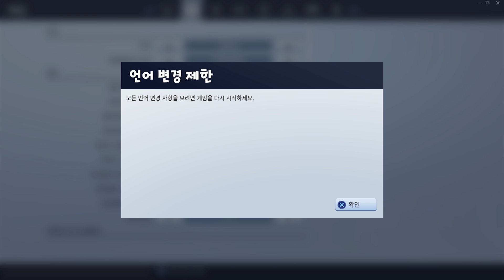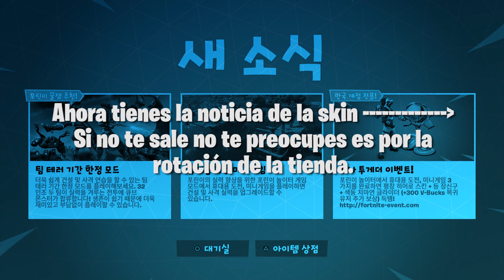*NUEVO* CONSIGUE UNA SKIN Y PAVOS GRATIS | AS DE LOS APES - SKIN COREA | Fortnite: Battle Royale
En este vídeo les mostraré cómo conseguir GRATIS la skin de Corea + planeador y 300 Pavos / V-Bucks.

Solo debes completar 3 desafíos cambiando el idioma de Fortnite a Coreano / Korean y recibirás los regalos el 29 de noviembre, no olvides que solo puedes completar los desafíos hasta el 22 de noviembre.

◾ ¡SORTEO 1,000 V-Bucks / Pavos! 💵💵💵

¡Pronto dejará de ser Gratis!

Si el contenido de este canal te ha ayudado alguna vez o simplemente te ha gustado, puedes apoyar al canal de dos formas.

◾ Donando:
Esto no es una obligación pero si de gran ayuda, si te gusta lo que hago, con tu apoyo podré seguir generando más vídeos y de mejor calidad. ¡Siéntete libre de donar y dejarme un mensaje! Te lo agradecería un montón.

¡O si deseas invitarme un café!

¡Únete a nuestro servidor!

Streams *Todos los días* (22h00 | -5 GMT)

Si te gustaría ver algo más en el canal, deja en los comentarios.